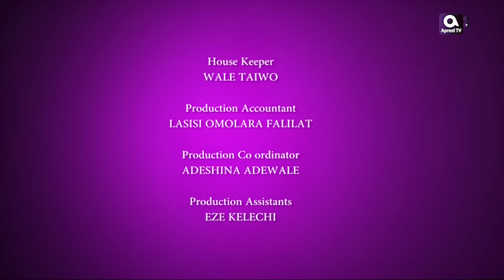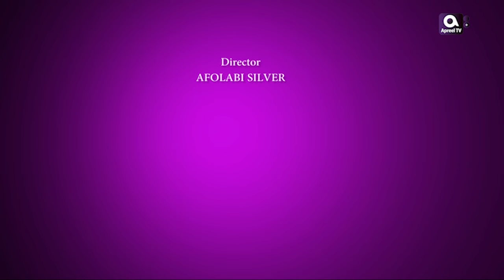DADDY'S GIRLS | NOLLYWOOD DRAMA SERIES | EPISODE 9 | NANCY ISIME | BIODUN STEPHEN | FEMI OKUSANYA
Sumbo Shadare after his wife's death starts to adjust to life as a single parent of three beautiful girls, Things get complicated meanwhile his kids remain sincere priority.